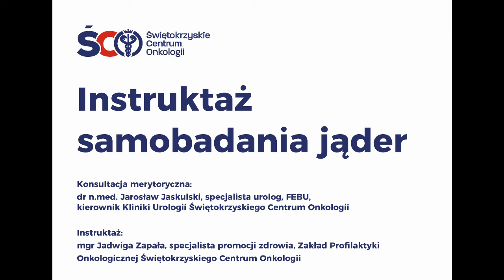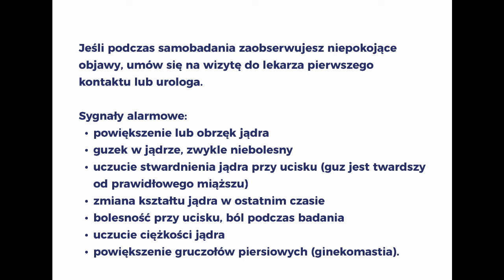Samobadanie jąder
Instruktaż samobadania jąder